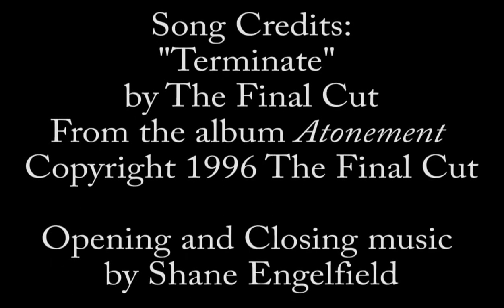The Final Cut - "Terminate" (live) - COMA Music Magazine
The Final Cut performing "Terminate" live at Cold Waves: The Jamie Duffy Memorial at Bottom Lounge in Chicago, IL on September 7th, 2012.